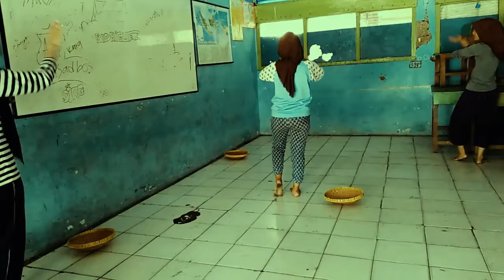Kreasi Tarian Tradisional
Kreasi Tarian tradisional Siswa SMK SYAHID Jakarta